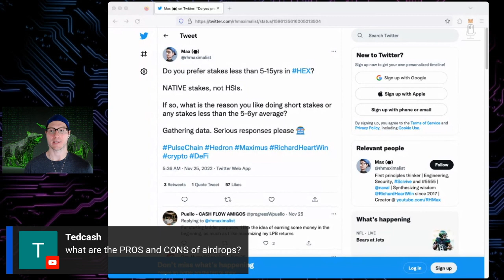How I think about airdrops in crypto.